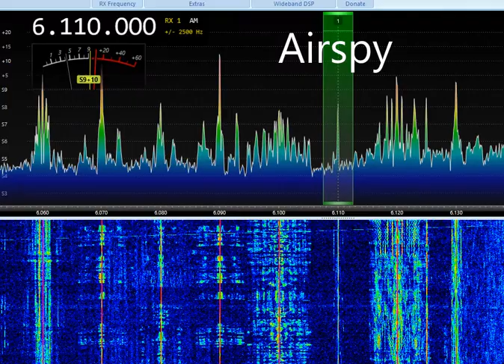6110kHz: Airspy vs RX-888MKII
6110kHz: Airspy vs RX-888MKII
SDR Console V3.2
LZ1AQ Loop